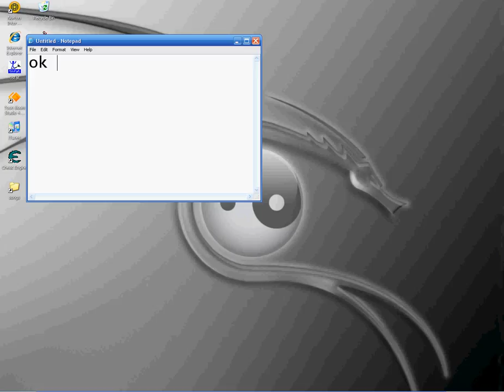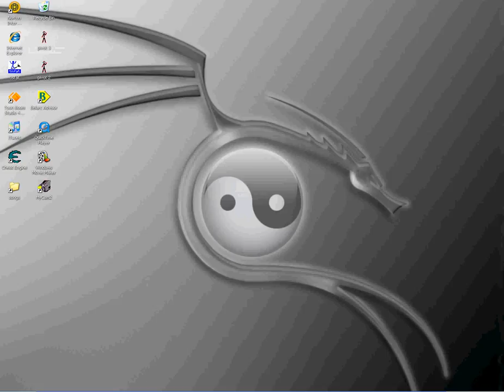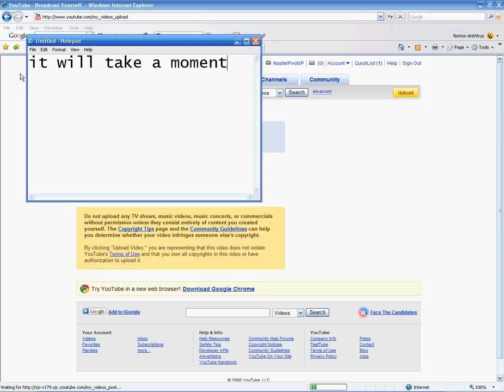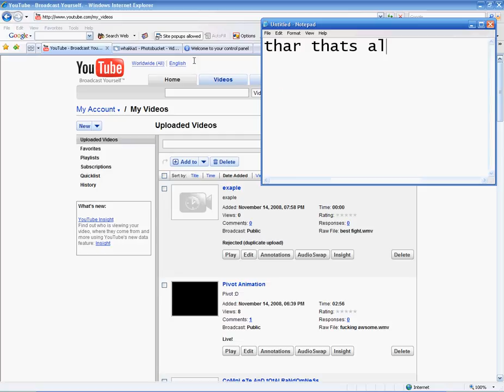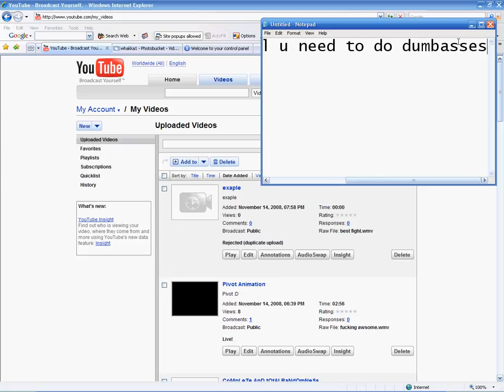how to upload a video (non complicated)